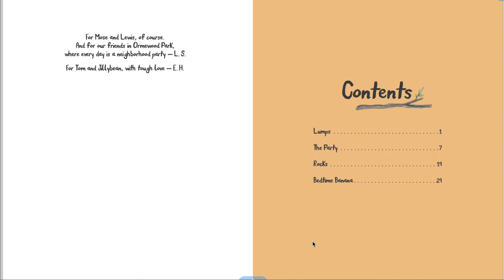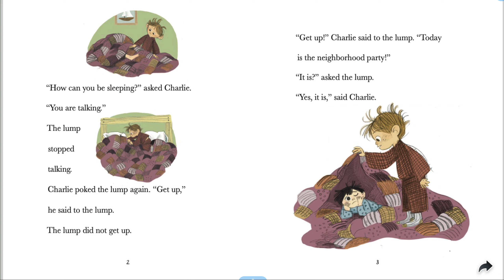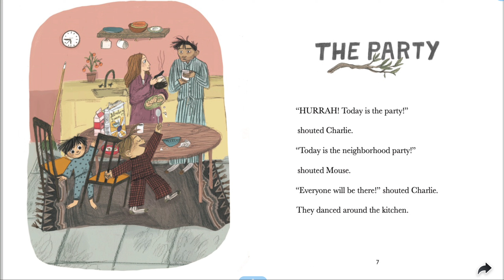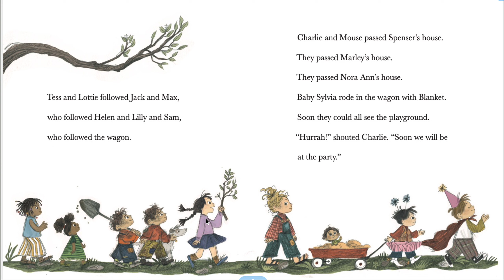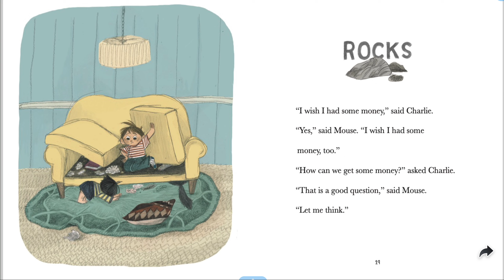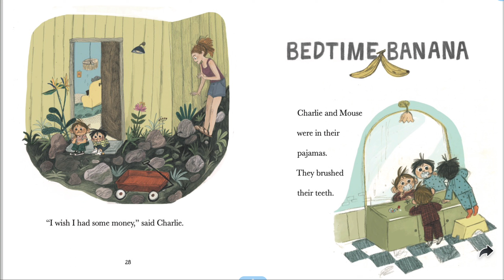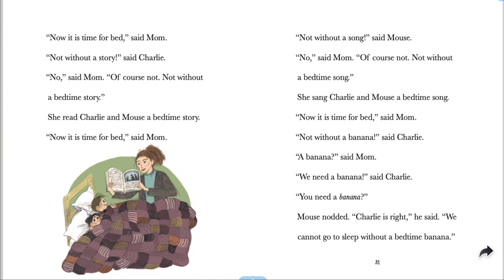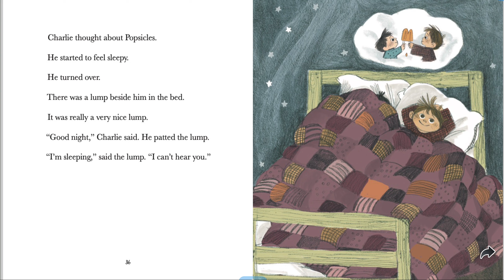Charlie and Mouse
Two lovely brothers on an adventure, what could be more fun? maybe if the neighborhood kids join in?